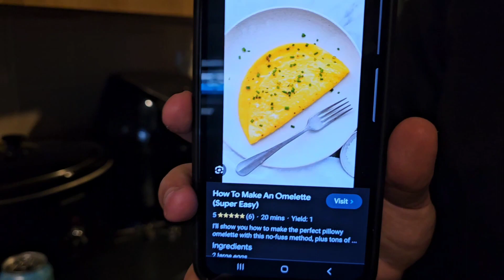VISITING FAMILY ✨️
Hello my carefree lovlies hope everyone is having an amazing day and just keep smiling 😃

in today's vlog I went round my mom's and dad's to check out how my old room looks now thar my brother has switched to that one bur he made us an omelette each was delicious 😋 then we stayed there quite late helping my brother build his desk only to realise he does like it so we took it down and put his old desk in, then went home cooked dinner and slept 😴